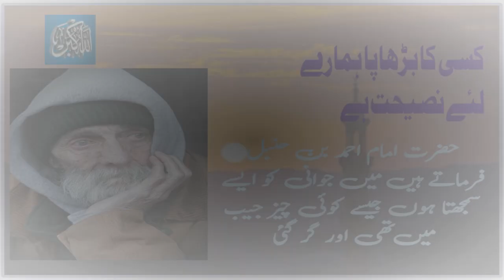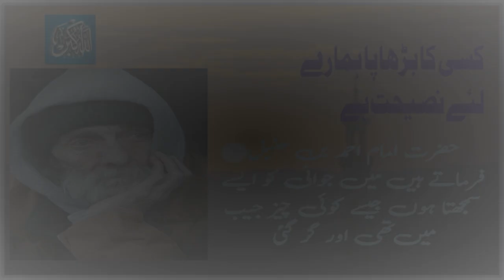The Passing time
Our life is going to finish. We are travellung towards our old ahe.
Before such time comes to us we should prepare mourselves for good deeds and make the time valuable.